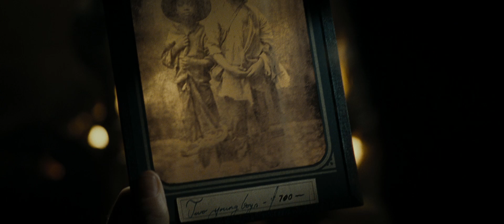Lincoln -- Official Trailer 2012 -- Regal Movies [HD]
Genre: Drama
Cast: Daniel Day-Lewis, Sally Field, Tommy Lee Jones, Joseph Gordon-Levitt, Hal Holbrook

Plot:
Steven Spielberg directs two-time Academy Award® winner Daniel Day-Lewis in "Lincoln," a revealing drama that focuses on the 16th President's tumultuous final months in office. In a nation divided by war and the strong winds of change, Lincoln pursues a course of action designed to end the war, unite the country and abolish slavery. With the moral courage and fierce determination to succeed, his choices during this critical moment will change the fate of generations to come.